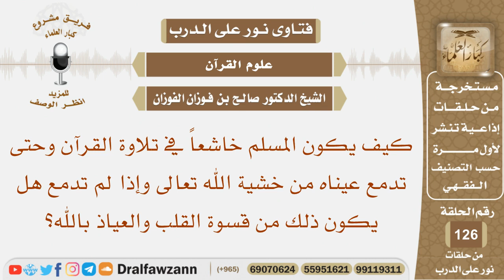كيف يكون المسلم خاشعاً في تلاوة القرآن وحتى تدمع عيناه من خشية الله؟ الشيخ صالح بن فوزان الفوزان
نص السؤال:
كيف يكون المسلم خاشعاً في تلاوة القرآن وحتى تدمع عيناه من خشية الله تعالى وإذا لم تدمع هل يكون ذلك من قسوة القلب والعياذ بالله؟
السيرة الذاتية :
للاشتراك في قناة الشيخ صالح الفوزان

رئيس الفريق
لمشروع كبار العلماء